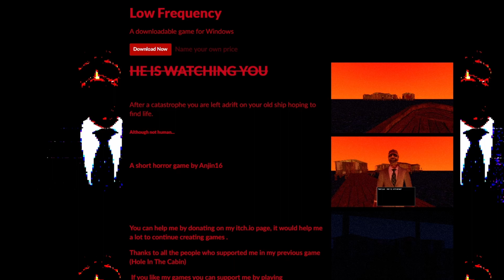HE IS WATCHING YOU | Low Frequency 🔊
Hi everyone, this is TheOutlandishN'wah back with another spooky game for the Halloween season. Today we'll be playing an indie horror game called, "Low Frequency". Basically there's been a worldwide catastrophe & we're alone in the middle of the ocean seeking refuge, but will we find it? You'll have to watch to find out.

Be sure to check it out yourself by following the links below or by searching the game on the Itch.io website/app. I hope you enjoy the video & look forward to me playin' some more spoopy games this Halloween season! Until next time 👋

👉👉 I'm on Reddit too!

______The Game_________

Low Frequency
by anjin16

After a catastrophe you are left adrift on your old ship hoping to find life.

Although not human...